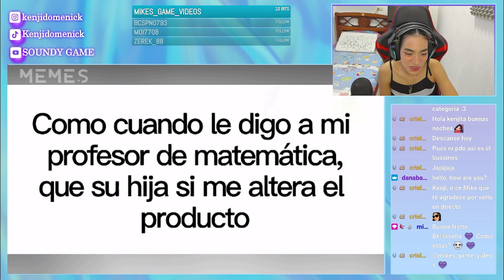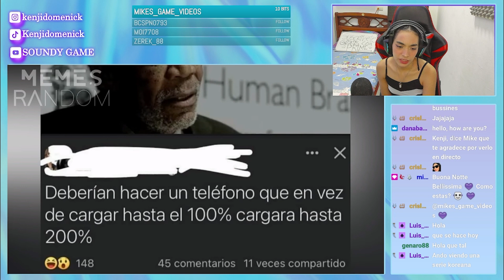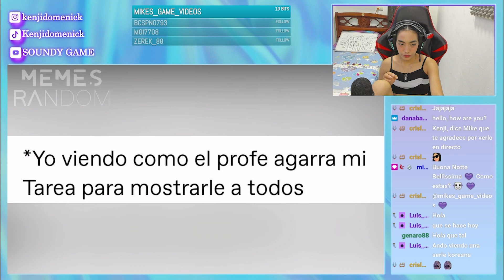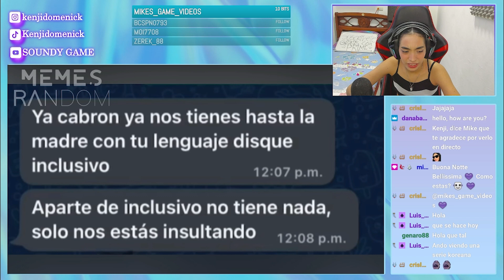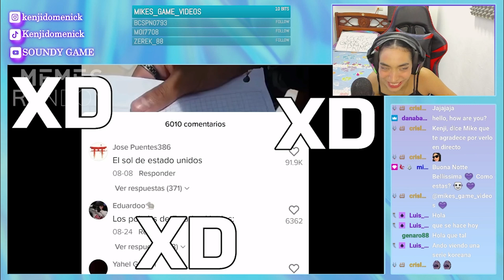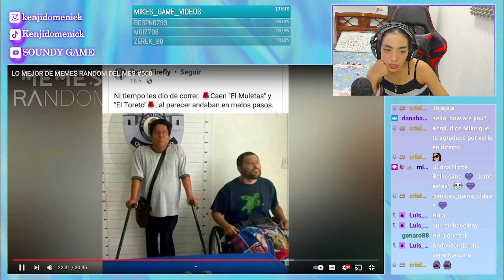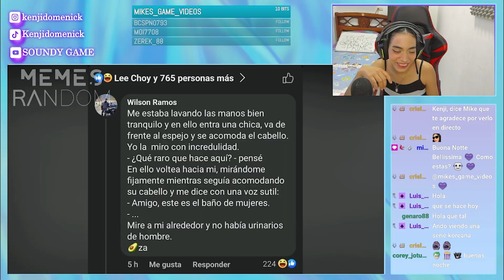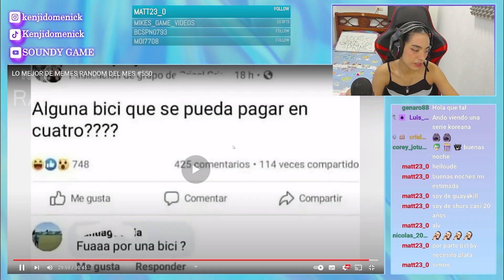LOS LEGENDARIO MEMES RANDOM 550 SOUNDY REACCIÓN